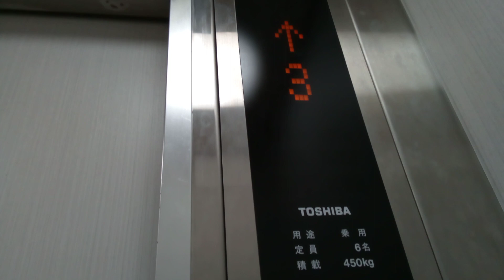東芝エレベーター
徳島市大三ビル2号館にあります。更新前はエレメイトセレブラムでした。機種はエルフレッシュパックです。この動画は昨日撮影したものです。
メーカー:東芝
設置年:1980年前後
リニューアル年:2010年前後
定員:6名
積載:450kg
キャンセル機能:あり
アナウンス:あり (気配りアナウンスのみ)
戸閉ブザー:あり (電子音チャイム)
到着ベル音:なし
ボタン確認音:なし
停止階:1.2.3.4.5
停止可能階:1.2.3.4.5